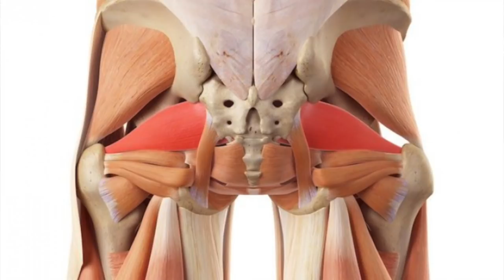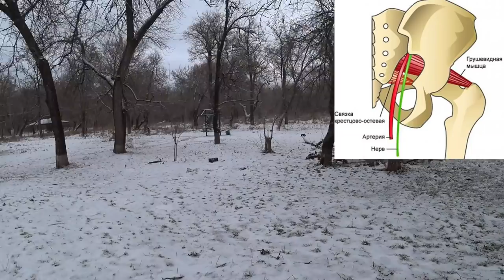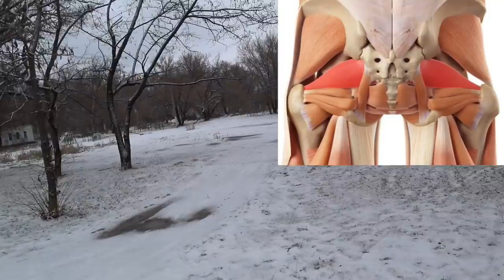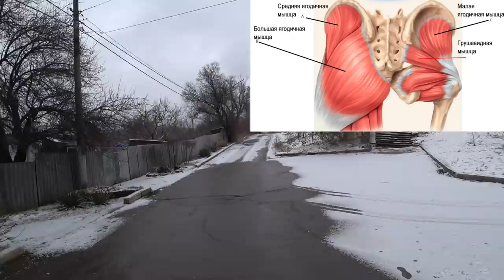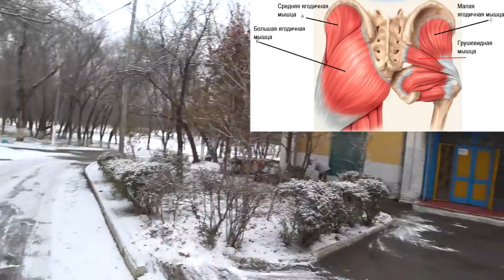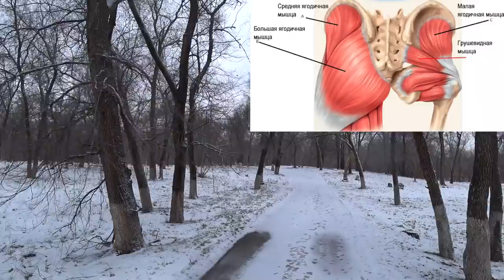О болях в спине - мои наблюдения.